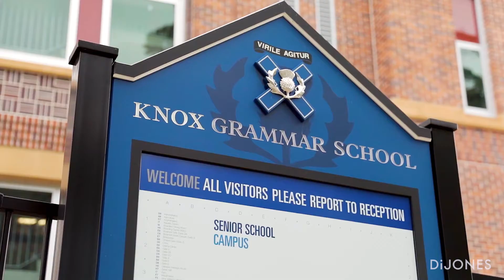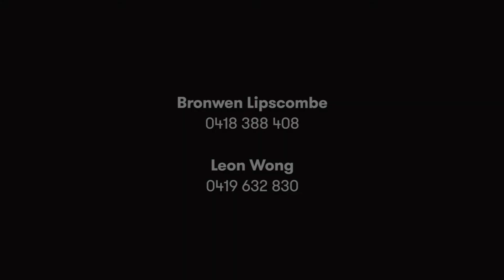Di Jones / 23 Surrey Road, Turramurra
23 Surrey Road Turramurra NSW

Marketed by:
Di Jones - Wahroonga
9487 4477